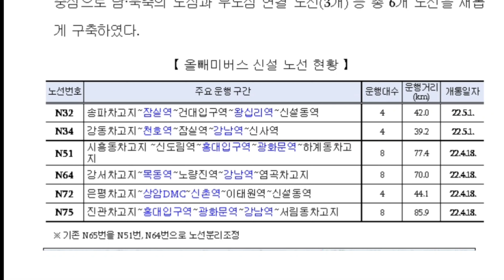서울심야버스 올빼미 버스 신규노선 N버스 자세히 살펴보기